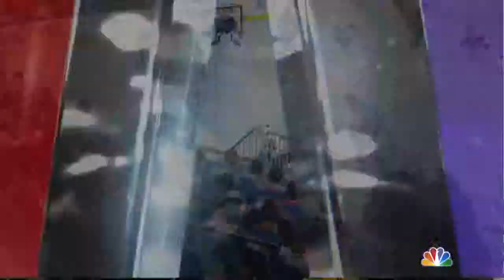NHL 15: (PS4): Gameplay - Stanley Cup Playoffs Philadelphia Flyers vs New York Rangers Game 5